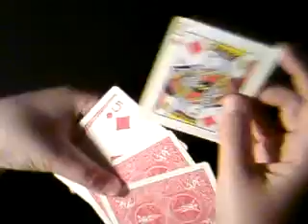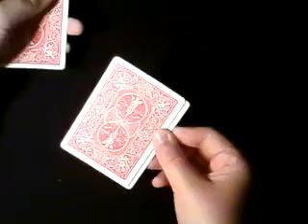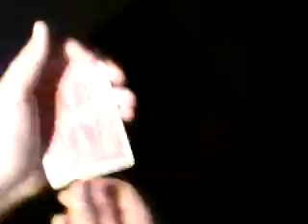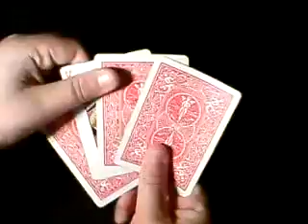Emsley count / Ascanio spread (TUTORIAL)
Se en tutorial til emsley count og ascanio spred og en lille tredje ting! :)